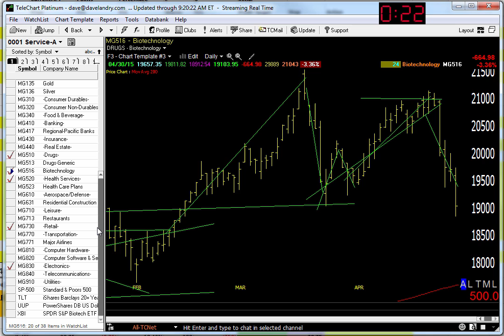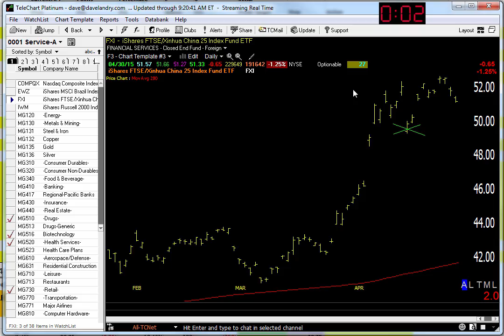05/01/15 Dave Landry's Market In A Minute